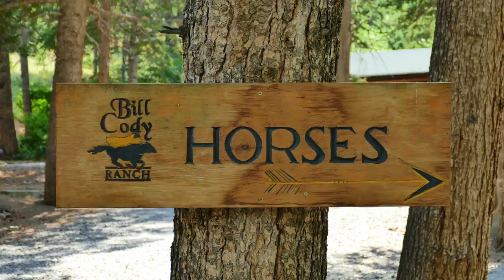Bill Cody Ranch | Places to stay in East Yellowstone Series | East Yellowstone Lodges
“Come ride with the best at Bill Cody Ranch” From the Heart of the Shoshone National Forest, 26 miles from Yellowstone Park and 26 miles from Cody, WY, you’ll find the best in wilderness horseback adventures, traditional western family vacations, log cabin living, homecooked meals, chuckwagon BBQ’s and campfire cookouts.

Located in Wyoming at the East entrance to Yellowstone National Park, East Yellowstone is home to many family-owned lodges, guest ranches, and dude ranches known collectively as The Lodges of East Yellowstone. Nestled among towering pines and sparkling mountain streams, you can vacation for a day, a night or a week.

East Yellowstone is an area rich in history. Trace the steps of Buffalo Bill Cody or follow the paths of early mountain men like Jim Bridger and John Colter. Make us your destination while vacationing in the Yellowstone area.